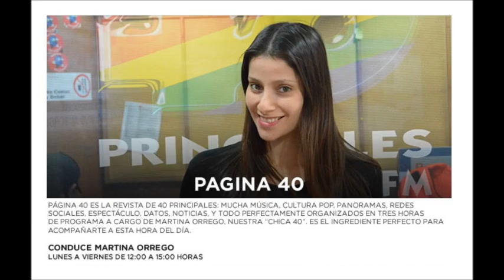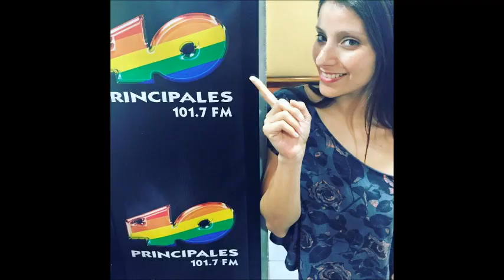El Violador no Violento en Pongámonos Serios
Capitulo 133.